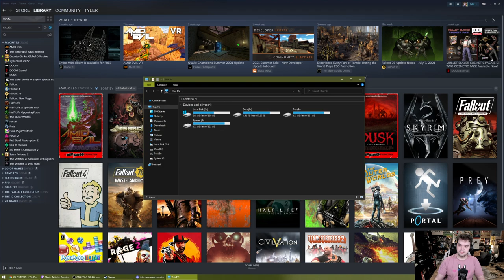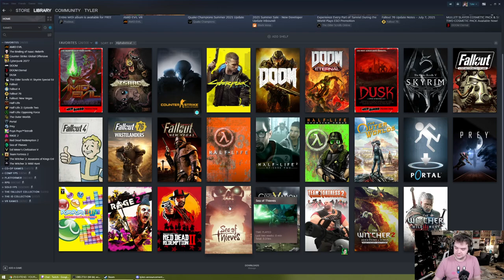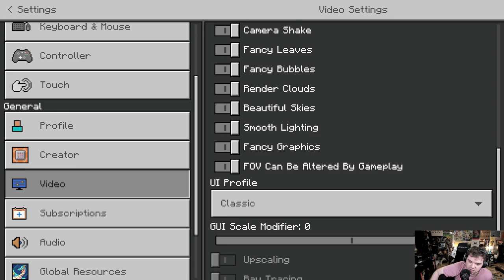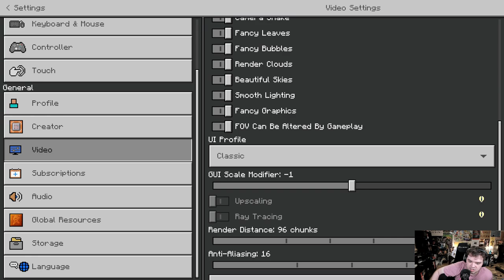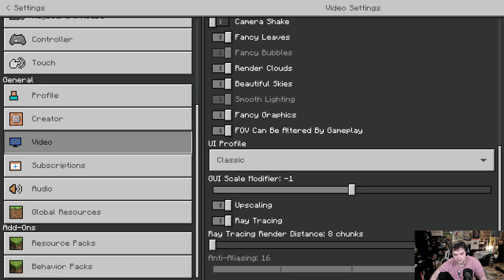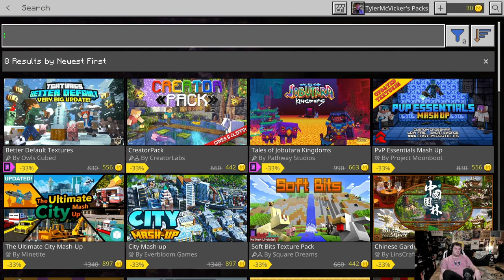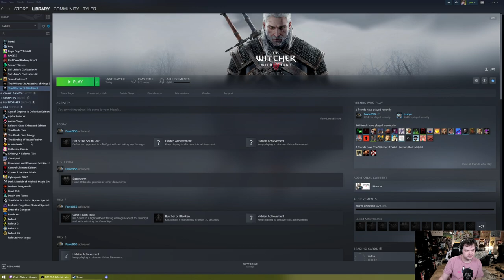I'VE GOT a 3080ti!!! - TMV - Cyberpunk 2077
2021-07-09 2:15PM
I'VE GOT a 3080ti!!! - TMV

00:00 Cyberpunk 2077
48:02 Civilization VI
01:07:32 The Witcher 3: Wild Hunt